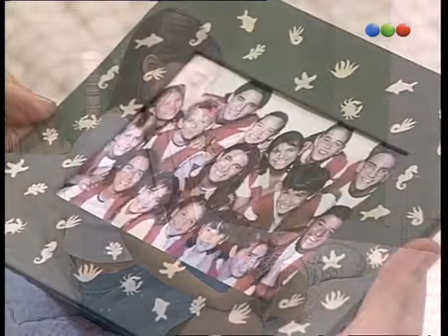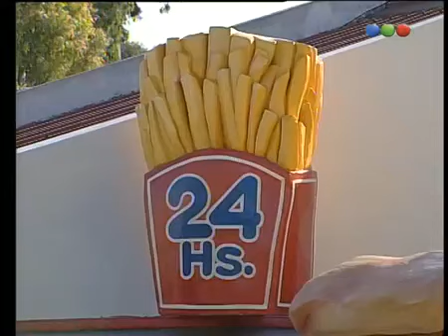Capitulo 622 Chiquititas (1998) קטנטנות